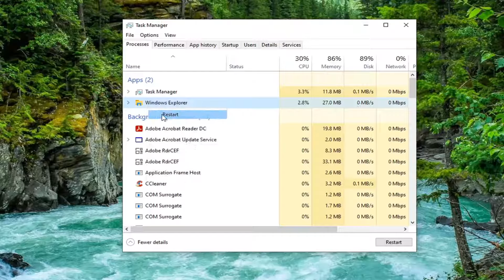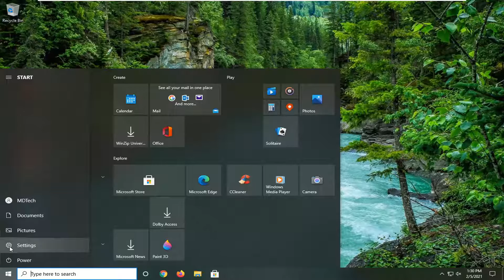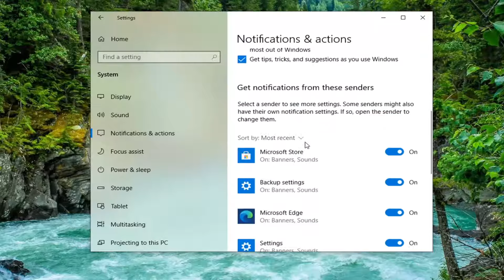Windows Snipping Tool Shortcut Not Working FIX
The Snipping Tool is a Windows dedicated screen capture tool that also allows some image screenshot editing.

The shortcut of the Snip & Sketch application (i.e., Windows + Shift + S) might not work if the installation of the Snip & Sketch application is corrupt. Moreover, the wrong configuration of the system notifications may also cause the error under discussion.

The Win+Shift+S keyboard shortcut in Windows 10, lets a user capture a part or full screen and copy it to clipboard. On most occasions, the feature works well as desired but sometimes it may fail to respond. If you face this issue, then this post will help you.